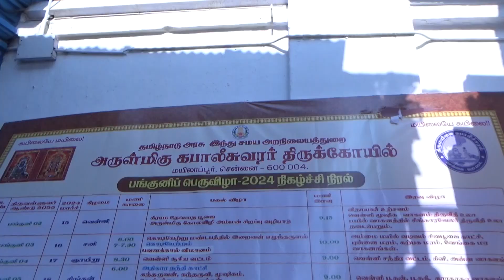Savudal Vimanam: Sri Karpagamba Kapaliswara Panguni Utsavam 2024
சவுடல் விமானம் Sri Karpagamba Sameda Sri Kapaliswara Temple, Mylapore, Chennai 600004; Sobakrith Panguni 07,  Wednesday, March 20, 2024